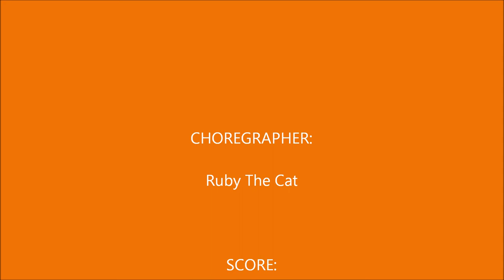Ruby The Cat Dances to Celebrate the 50th Anniversary of Sgt. Pepper's Lonely Hearts Club Band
Happy Anniversay!